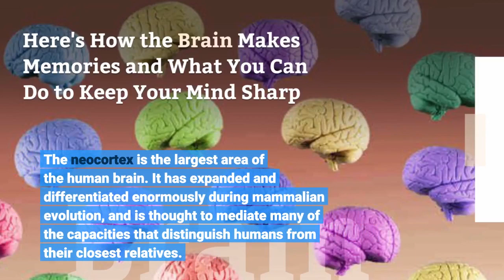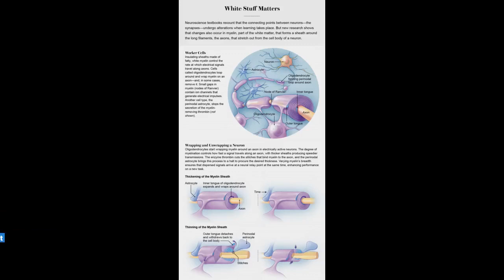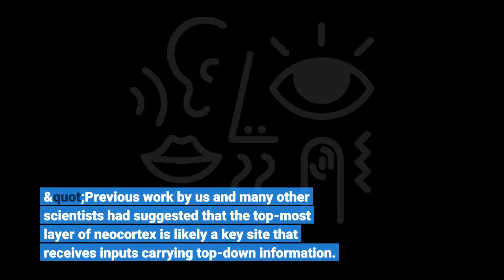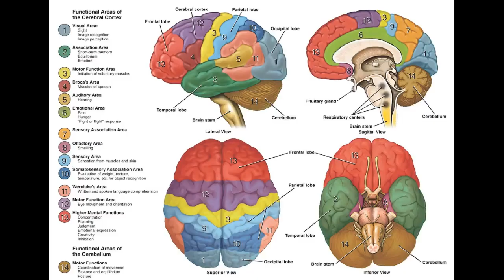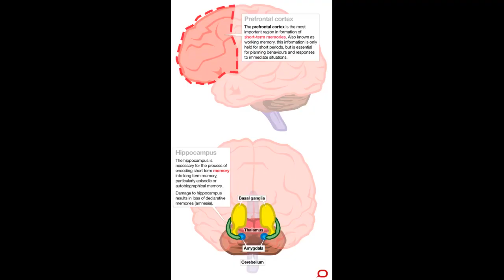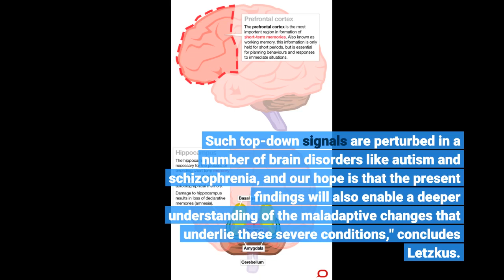From the inside out: How the brain forms sensory memories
From the inside out: How the brain forms sensory memories - Information for all latest updates Science and Technology

The brain encodes information collected by our senses. However, to perceive our environment and to constructively interact with it, these sensory signals need to be interpreted in the context of our previous experiences and current aims. In the latest issue of Science, a team of scientists led by Dr. Johannes Letzkus, Research Group Leader at the Max Planck Institute for Brain Research, has identified a key source of this experience-dependent top-down information. The neocortex is the largest area of the human brain. It has expanded and differentiated enormously during mammalian evolution, and is thought to mediate many of the capacities that distinguish humans from their closest relatives. Moreover, dysfunctions of this area also play a central role in many psychiatric disorders. All higher cognitive functions of the neocortex are enabled by bringing together two distinct streams of information: a 'bottom-up' stream carrying signals from the surrounding environment, and a 'top-down' stream that transmits internally-generated information encoding our previous experiences and current aims.
"Decades of investigation have elucidated how sensory inputs from the environment are processed. However, our knowledge of internally-generated information is still in its infancy. This is one of the biggest gaps in our understanding of higher brain functions like sensory perception," says Letzkus. This motivated the team to search for the sources of these top-down signals. "Previous work by us and many other scientists had suggested that the top-most layer of neocortex is likely a key site that receives inputs carrying top-down information. Taking this as a starting point allowed us to identify a region of the thalamus -- a brain area embedded deep within the forebrain -- as a key candidate source of such internal information."
Motivated by these observations Dr. M. Belén Pardi, the first author of the study and postdoctoral researcher in the Letzkus lab, devised an innovative approach that enabled her to measure the responses of single thalamic synapses in mouse neocortex before and after a learning paradigm. "The results were very clear," Pardi remembers. "Whereas neutral stimuli without relevance were encoded by small and transient responses in this pathway, learning strongly boosted their activity and made the signals both faster and more sustained over time." This suggests that the thalamic synapses in neocortex encode the previous experience of the animal. "We were really convinced that this is the case when we compared the strength of the acquired memory with the change in thalamic activity: This revealed a strong positive correlation, indicating that inputs from the thalamus prominently encode the learned behavioral relevance of stimuli," says Letzkus.
But is this mechanism selective for these top-down memory-related signals? Sensory stimuli can be relevant because of what we have learned to associate with them, but also merely due to their physical properties. For instance, the louder sounds are the more readily they recruit attention in both humans and animals. However, this is a low-level function that has little to do with previous experience. "Intriguingly, we found very different, indeed opposite, encoding mechanisms for this bottom-up form of relevance" says Pardi.
Given their central importance, the scientists speculated that the way these signals are received in the neocortex must be tightly regulated. Pardi and co-workers addressed this in further experiments, combined with computational modeling in collaboration with the laboratory of Dr. Henning Sprekeler and his team at Technische Universität Berlin. The results indeed identified a previously unknown mechanism that can finely tune the information along this pathway, identifying a specialized type of neuron in the top-most layer of neocortex as a dynamic gatekeeper of these top-down signals.
"These results reveal the thalamic inputs to sensory neocortex as a key source of information about the past experiences that have been associ...